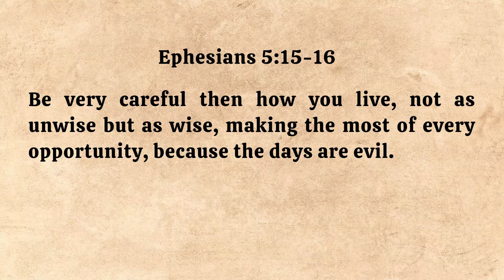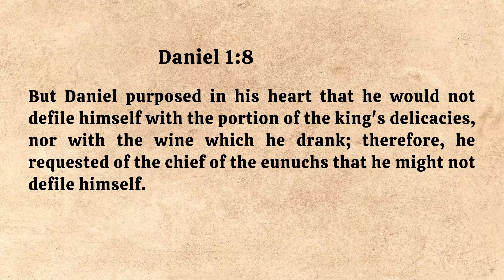How to Create boundaries in Life | Guardrails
How to Create boundaries in Life! Creating boundaries in our lives is key. Guardrails are designed to keep vehicles from straying into dangerous or off-limit areas. In the same way, we need to have a standard by which we live our lives to avoid derailing.